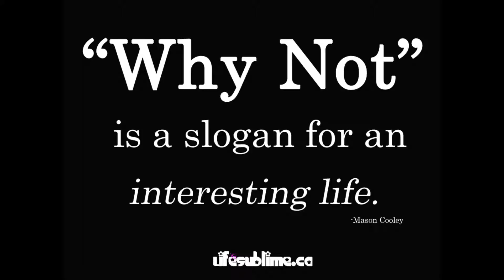Why Not?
Produced by Easy of Geek Productions